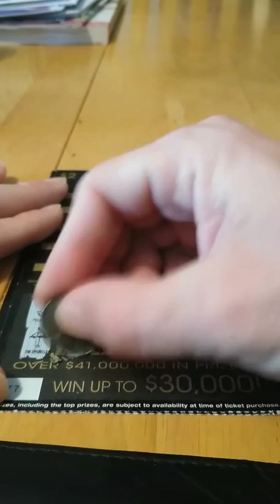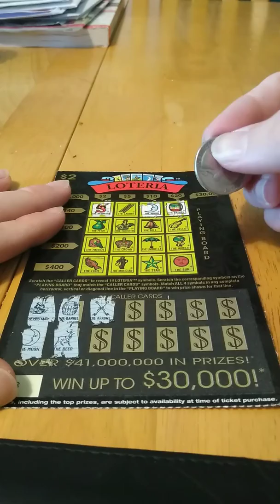Florida lottery 2 of the 2 dollar loteria will I win?